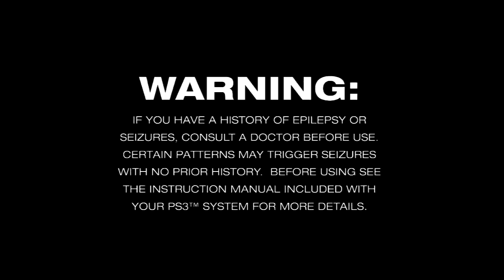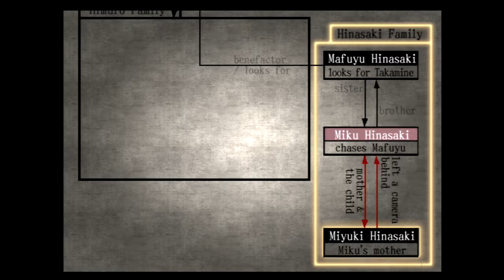Fatal Frame - Part 1: The Himuro Mansion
Prologue: (2:15).
1st Night - The Strangling Ritual: (14:15).
Grab the Camera Obscura in the hallway with the large mirror (17:19). After coming back downstairs, examine the sliding door and then take a picture of it. Examine it again to move it (21:15). After defeating the Folklorist's Assistant for the first time, take a picture of the hand mirror cabinet and return to the room with the clock. Examine the ornamental mask to get the Red Handmirror, which you can use to open the handmirror cabinet containing the Brass Key (32:45).
Grab the document pertaining to the Strangling Ritual to get the dates (50:55).
Take a picture of the door in the candle room to get a clue as to where to go next (51:35).